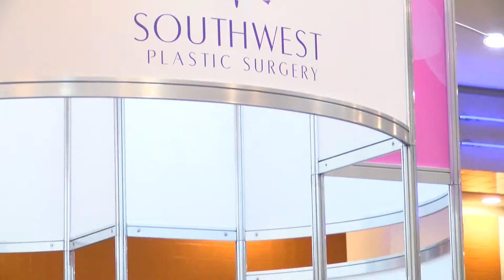Festival de la Salud Octubre 2015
Festival de la Salud en Bassett Place con Luz Maria Briseño y Alex "El Genio" Lucas